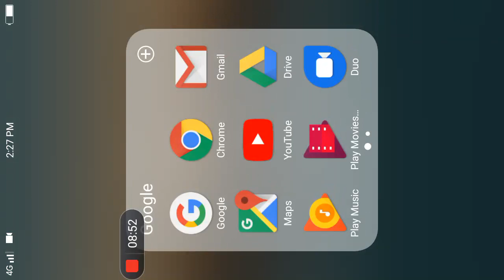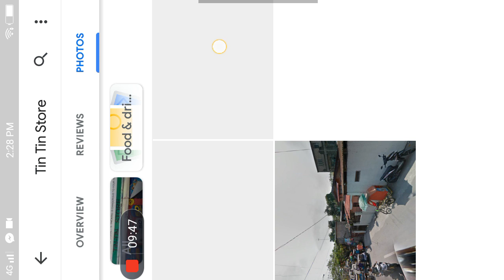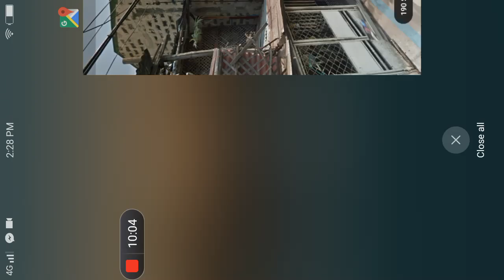Building muntinlupa episode 19